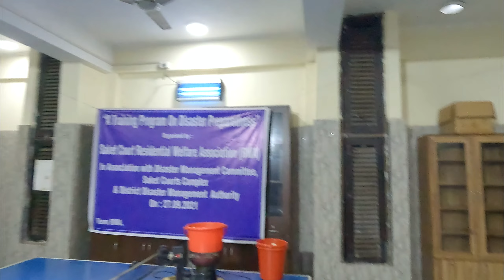Table Tennis Chopper POV vs Rank 3 Delhi Table Tennis Player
Table Tennis Chopper POV vs Delhi Rank 3 Table Tennis Player (Kshitij Sharma). This video is recorded using GoPro Hero 10 to show how it feels to play as a table tennis defensive player vs top table tennis players in India.

Kshitij is 2 times bronze medalist in the Cadets category in Delhi Table Tennis Competition (States) and has played several table tennis chopping matches against top table tennis defense players in India. This table tennis first person video is full of intense table tennis chopper vs attacker rallies during table tennis training, followed by a table tennis challenge match.

So, if you are wondering how table tennis is played at the professional level, this GoPro sports video should be helpful.

GoPro Table Tennis Video Time Stamps:
0:00 - Table Tennis Racket Check
0:25 - Table Tennis Training (Forehand to Forehand)
1:30 - Table Tennis Training (Forehand to Backhand)
2:05 - Table Tennis Training (Backhand to Backhand)
2:20 - Table Tennis Attack vs Defense Training
2:52 - Table Tennis Challenge Match

Kshitij's Table Tennis Equipment:
Forehand Rubber- Tibhar Evolution MX-S
Backhand Rubber- Yasaka RAKZA 7
Blade- Butterfly Timo Boll ALC

My Table Tennis Equipment:
Forehand Rubber- Andro Rasanter V42
Backhand Rubber- Tibhar Grass D.Tecs Ox
Blade- Tibhar Samsonov Force Pro Black Edition

Video Credits :
Featuring - Kshitij Sharma
Starring - Defender
Producer & Director - Vishwa Kalra
Editor - Vishwa Kalra

Video Shooting Equipment:
Camera- GoPro Hero 10
Head Mount- AmazonBasics GoPro Head Strap Mount
Tripod- AmazonBasics Tripod